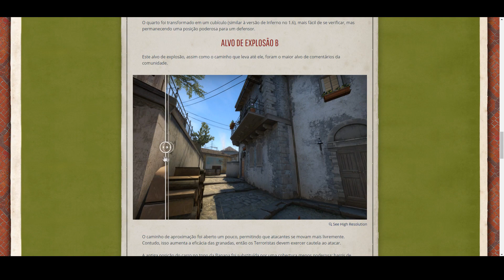ProLeague Starcraft / Novo console Nintendo / Rumor Diablo 4 - Resumo de noticias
Vamos ver o que mais me chamou a atenção essa semana?

Caixa Postal 1539 CEP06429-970 - Barueri, SP